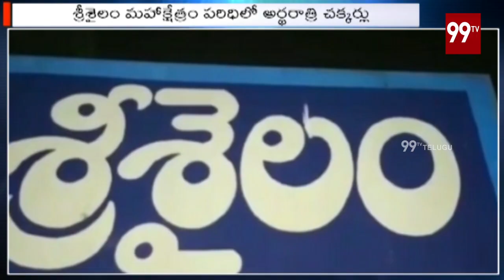కర్నూల్ జిల్లాలో డ్రోన్ల్ కలకలం శ్రీశైలం మహాక్షేత్రం పరిధిలో అర్థరాత్రి చక్కర్లు | 99TV Telugu